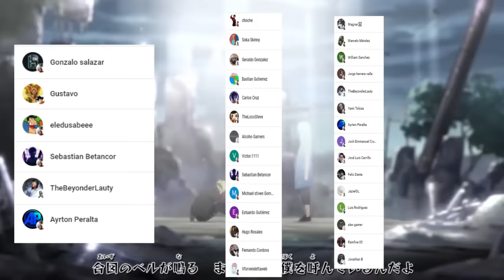🌌 DAEMON Enfrentara a JURA ???😱 BORUTO sera PERDONADO por KONOHA ???🌌 BORUTO Two Blue Vortex PYR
HOLA AMIGOS LES TRAEMOS UN NUEVO VÍDEO ESTA VEZ CON UN ANALISIS SOBRE LOS TEMAS MAS IMPORTANTES DEL CAPITULO 12 DEL MANGA DE BORUTO TWO BLUE VORTEX, DEJENME SU OPINIÓN EN LOS COMENTARIOS.